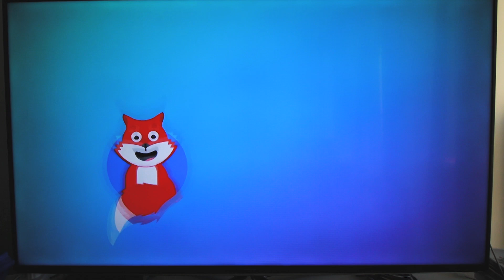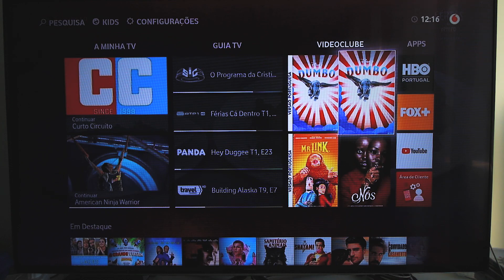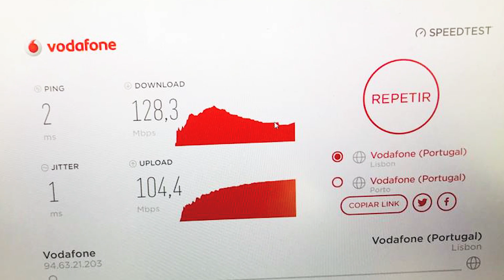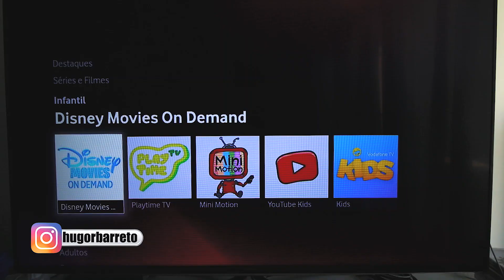Nova TV da Vodafone 4k Pesquisa por Voz Teste e Review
Depois de 3 semanas com a TV 4k Vodafone, o que gosto mais claramente é a Pesquisa por voz, HBO grátis por 2 anos, acesso a mais canais e a velocidade no acesso, o que gosto menos é claramente a velicidade da internet, pouco passa dos 100 mb mesmo com cabo assim como o facto de não localizar todos os canais.
Assim que resolver coloco aqui! Todas as semanas, um novo vídeo, subscreve

FICA SEMPRE POR DENTRO DE TODAS AS NOVIDADES DO CANAL:
Não percas estes vídeos:
O que uso para filmar:
Canon 70d / 80d
Canon EF-S 10-18 mm f:4.5-5.6 IS STM
Canon EF 50 mm, F/1.8 STM
Go pro 7
Canon EF-S 24mm 2.8 ttps://amzn.to/2Az8eII
Love This Drone
O meu smartphone principal:
Huawei mate 20 pro (ARTIGO